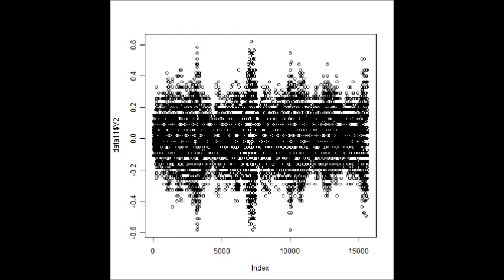超音波洗浄‹音圧測定解析技術›